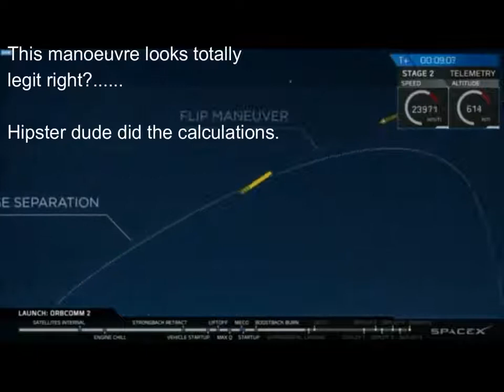12. USSR 1950s = SpaceX Today